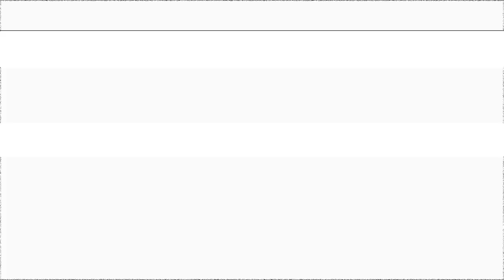Roco Da Boss x Sleep Boss : To The Top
Follow : @mfetv